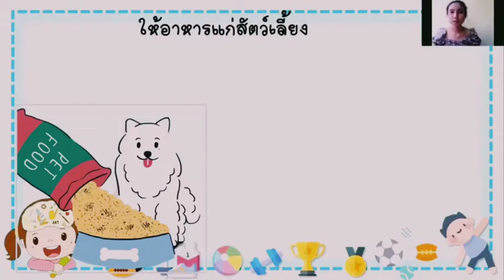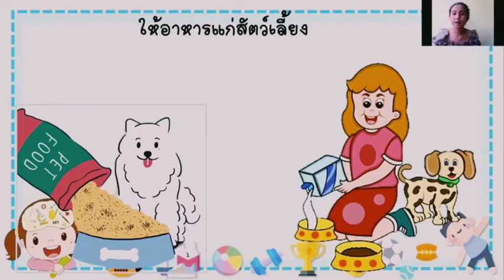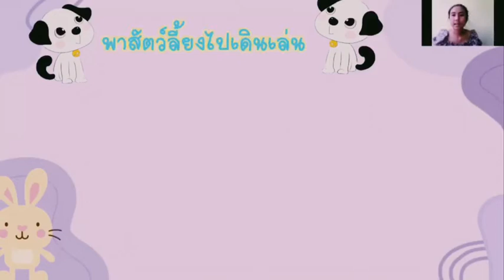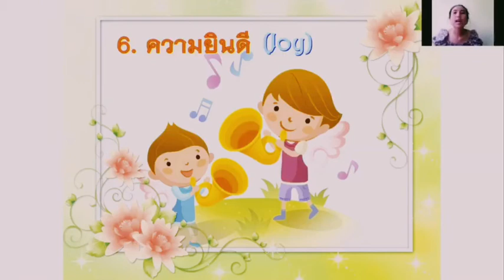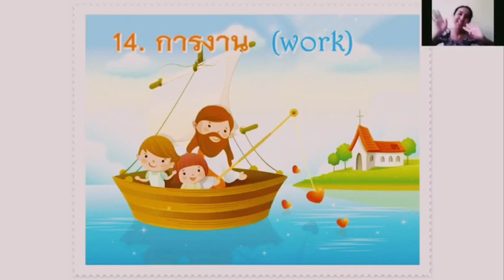อ.2/3 ครูมินตรา หน่วย เด็กดีมีจิตใจงาม (ครั้งที่3)